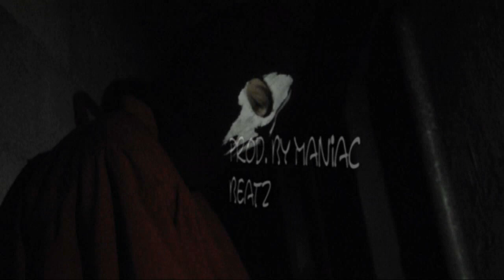Crxck & Dr. Silent - Schatten am Block (Prod. By Maniac Beatz Offizielles Untergrund Video )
Schizophren Meldet sich zurück mit einen neuem Untergrund  Musikvideo

Text: Dr. Silent & CrxcK

Beat:  Maniac Beatz

Video: Atzen

Schnitt: Animam Beatz

Mix & Mastering: Animam Beatz

g

Schizophren Entertainment 2019